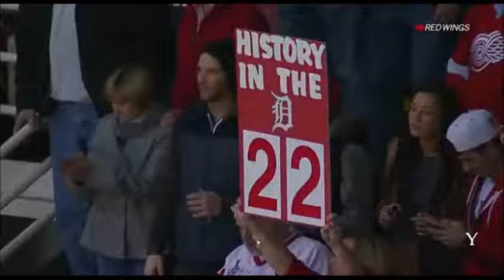Pavel Datsyuk Game Winner.Red Wings extending winning streak to 22.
Zetterberg got his 600th career point with perfect pass to Datsyuk
Red Wings vs Predators Feb.17 2012